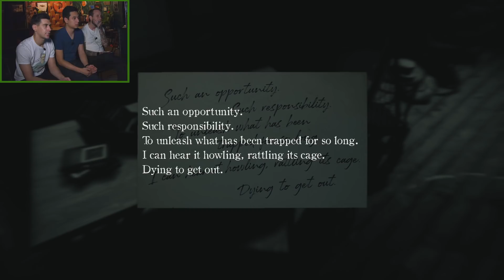THE GOBLET OF FIRE - Layers of Fear 2 (Part 7) | Let's Watch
In this Layers of Fear 2 gameplay, we break into Gringotts and steal a goblet.